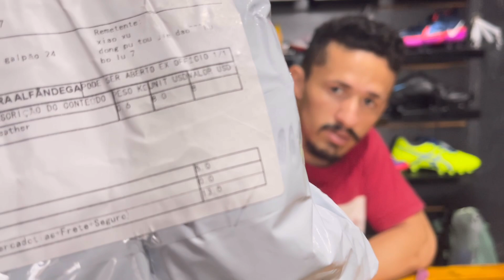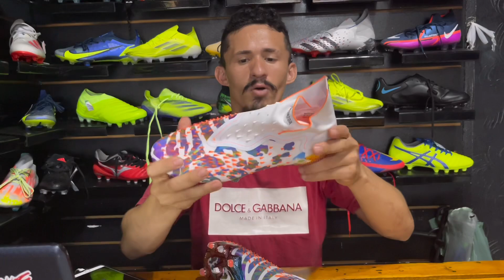Unboxing Chuteira Inédita da Shopee essa Veio Outro Patamar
SALVE RAPAZIADA VOCÊS SÃO FODA TMJ TODOS, DE CORAÇÃO AGRADEÇO VOCÊS POR TUDO TMJ 😍

SEGUE MEU INSTAGRAM AÍ !!!

MINHAS LOJAS CONFIÁVEIS PODE COMPRAR!

LINK DAS LOJAS DO ALIEXPRESS QUE INDICO (OBESERVAÇÃO SO INDICOS AS QUE ESTÃO NOS LINKS)

LANÇAMENTO NIKE AIR ZOOM MERCURIAL
AS MELHORES PUMA
AS MELHORES PHANTOM GT
MEIAS PRO-SOKS
MEIAS TRU-SOKS
AS MELHORES VAPOR
AS MELHORES PREDATOR
AS MELHORES PUMA QUE INDICO
AS MELHORES MERCURIAL SG
AS MELHORES SUPER FLY QUE INDICO

ATENÇÅO LEIA ANTES DE COMPRA ( QUANDO FOR FINALIZAR A COMPRA PEDI PRO VENDEDOR DECLARA UM VALOR BAIXO PRA DIMINUIR O RISCO DE TAXAÇÅO

SHOPEE
LUVA DEGOLEIRO QUE INDICO NIKE
VAPOR E SUPER FLY QUE INDICO

BAIXA O MELLIUZ RAPAZIADA E GANHE CASH BACK DE VOLTA 🤩💰

Link do Kwai do Neguim